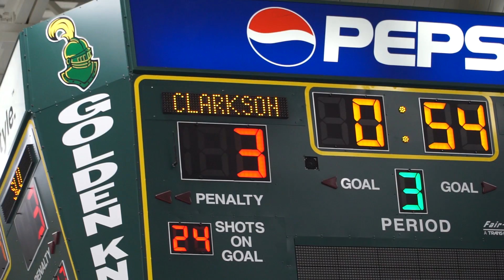Women's Hockey Hype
Short hype video for the Women's Hockey team at Clarkson University